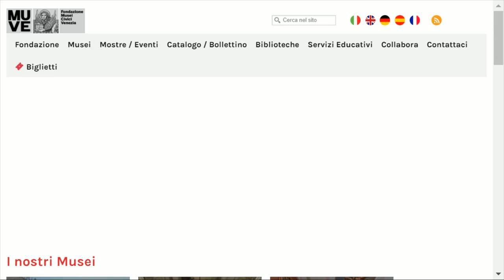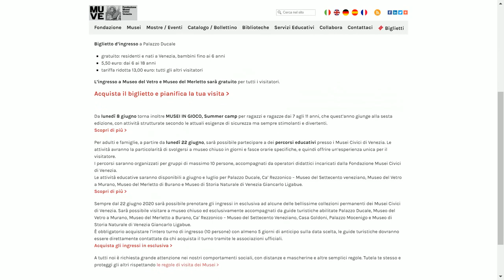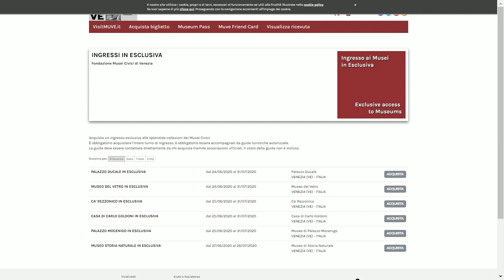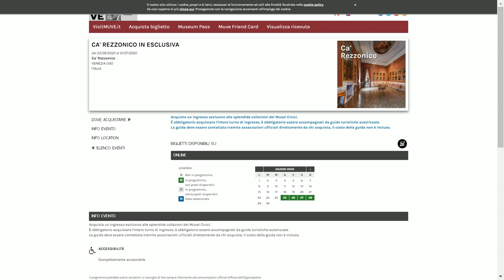Riapertura Musei Civici di Venezia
Riapertura di Palazzo Ducale - Museo del Vetro di Murano - Museo del Merletto di Burano e visite esclusive su prenotazione di tutti i musei della Fondazione Civici Musei di Venezia. Facciamo ripartire il turismo e l'economia !